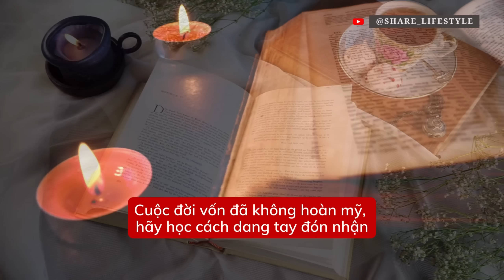KHÓ KHĂN KHÔNG QUAN TRỌNG, QUAN TRỌNG LÀ THẦN THÁI KHI ĐỐI DIỆN VỚI NÓ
Kênh SHARE LIFESTYLE chia sẻ những kiến thức về triết lý cuộc sống, lời dạy của người xưa và những bài học cuộc sống, kỹ năng sống để vượt qua khó khăn và các câu truyện ngôn tình, xã hội.